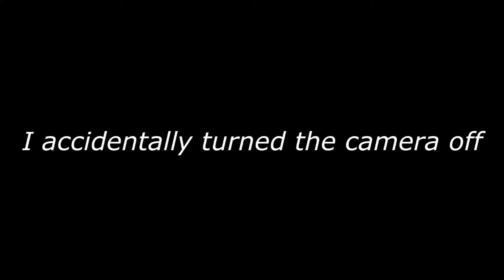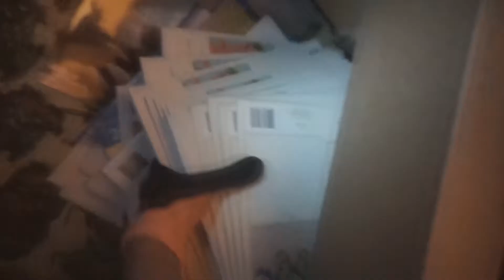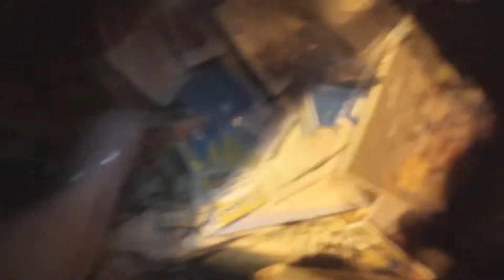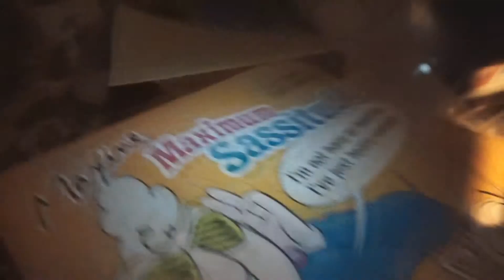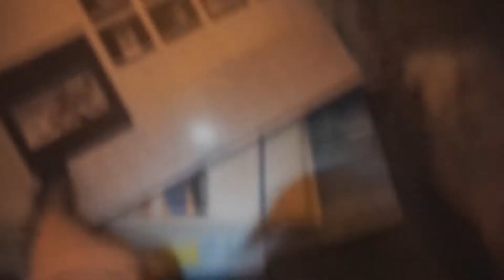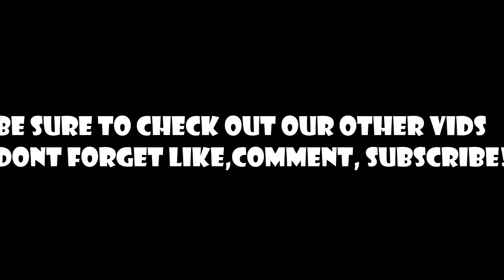Dumpster Diving at Hallmark(CALENDER JACKPOT!)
Hey guys were back with a new video on our Hallmark Haul. We found some really awesome things. It's a shame they throw away such good stuff. We'll be posting the reveal video and ill link it to here and post a link later.